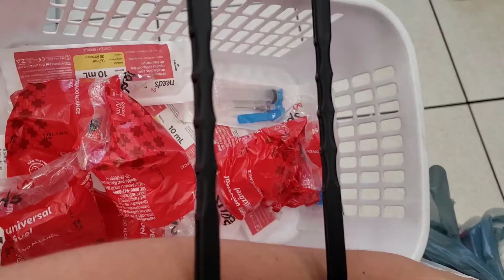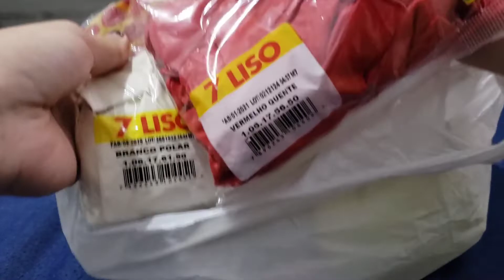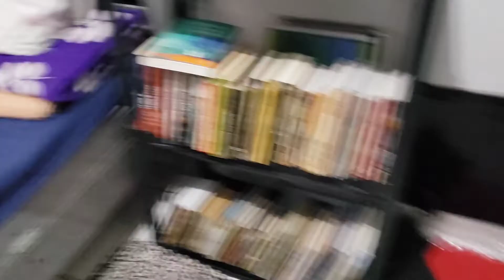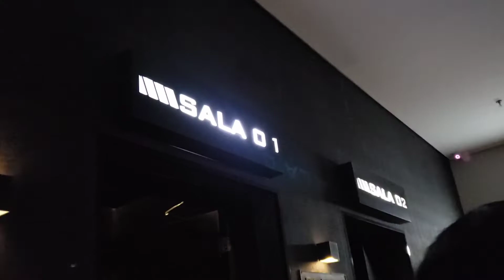vlog: dançando, chácara, churras em família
Studygram (insta de estudos): @engcivil_study
Instagram pessoal: @mdsfranca